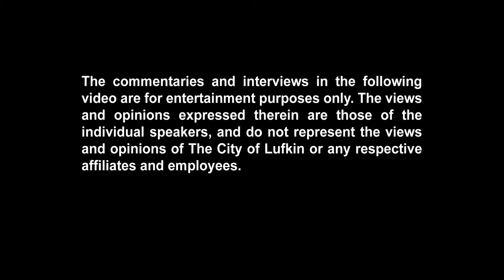Trailer Reaction - Arctic